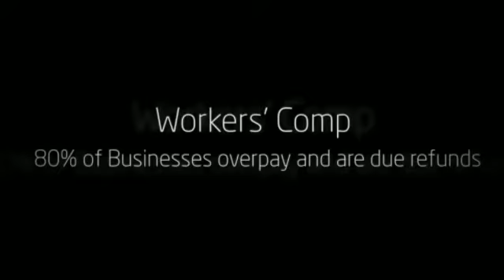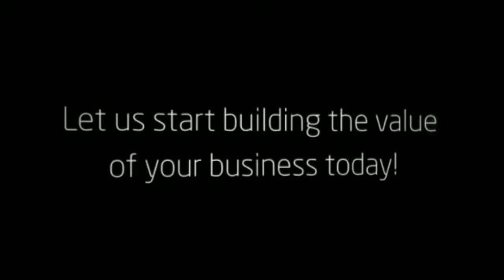Copy of BVB Template